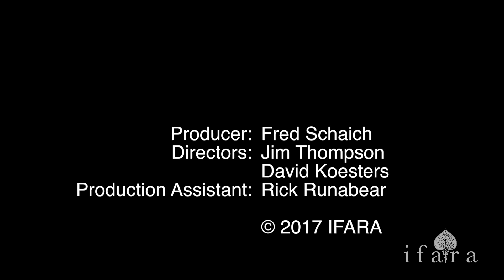CROI 2017: Treatment Update - Antiretrovirals